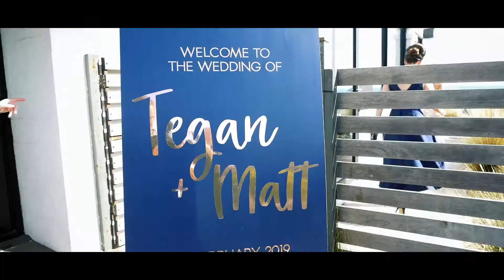Tegan & Matthew - Wedding Highlights - Stu Art Video Productions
Filmed by Stu Dwyer for Stu Art Video Productions